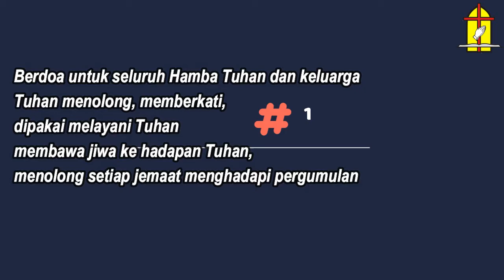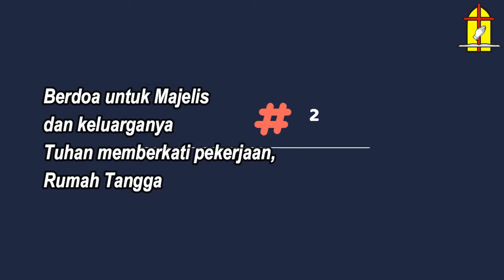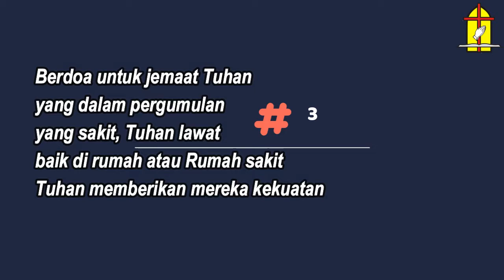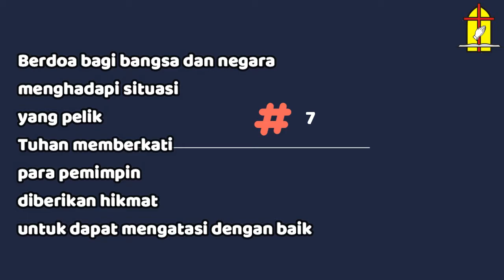18 November 2020 - Persekutuan Doa GKT Citraraya